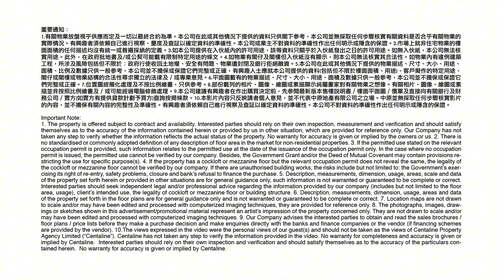康健醫療1800萬購彩虹匯八坊商舖【市場成交你要知】|中原工商舖 | 20240924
總有一間喺左近嘅康健醫療，最近趁平價入市買咗彩虹匯八坊一個商場舖，呢個舖比9年前足足平咗600萬，想知道呢單成交嘅詳情，即刻去片睇睇！

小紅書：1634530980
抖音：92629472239